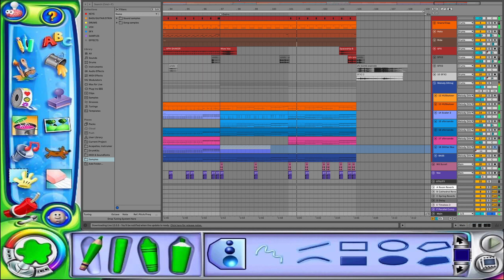This beat is made from Kid Pix sounds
Kid Pix runs Ableton, fun fact!

"Kid Pix" from AJ's Beat Tape Vol. IV (2023)